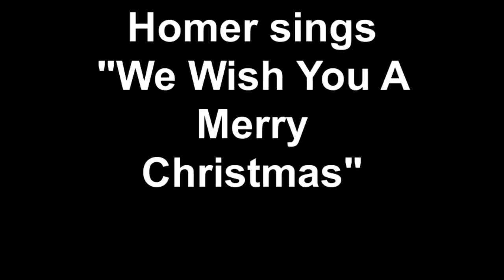Homer Simpson sings "We Wish You A Merry Christmas"